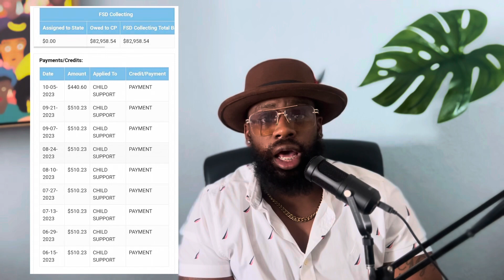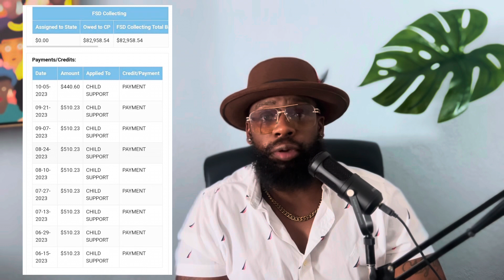The Risk in Child Support for Men (2024)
Child support is an essential aspect of ensuring that children receive the financial support they need from both parents, particularly in cases where the parents are separated or divorced. However, there are some potential challenges or dangers associated with child support that both parents should be aware of:

Recommended Books For Self- Improvement:
The Way Of The Superior Man by David Deida
No More Mr. Nice Guy by Dr. Robert Glover
How to Win Friends & Influence People by Dale Carnegie
The Rational Male by Rollo Tomassi
The Wisdom Of Florence Scovel Shinn

Health/Nutrition
7in1 Premium Maca Root Capsules
Beyond Creatine

Equipment:
Wireless Microphone for iPhone iPad, Plug-Play Wireless Lavalier Microphone for Phone Video Recording, Interview, Noise Reduction and Sound Enhancement (White)

Beard Products:
6 Months Kirkland Minoxidil
Black Jamaican Castor Oil
Derma Roller